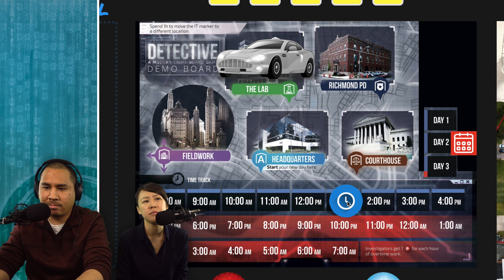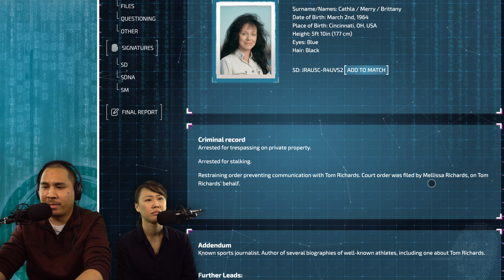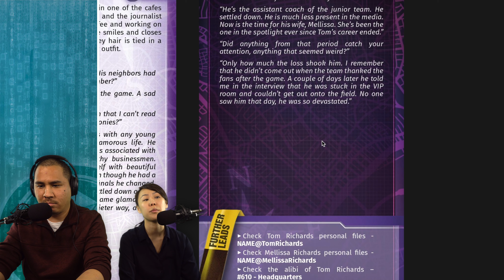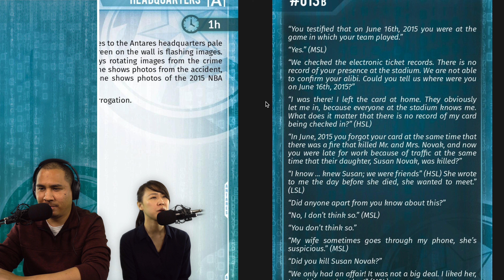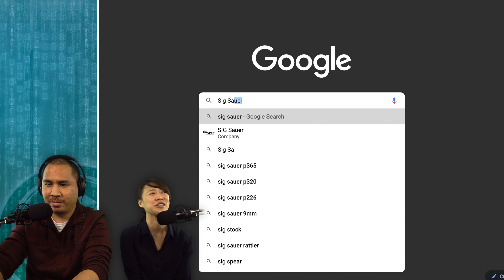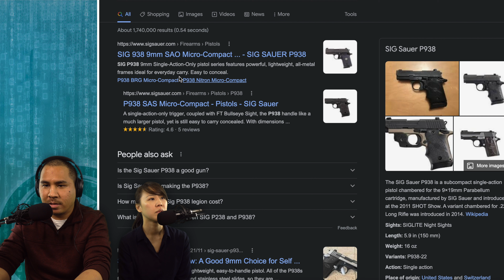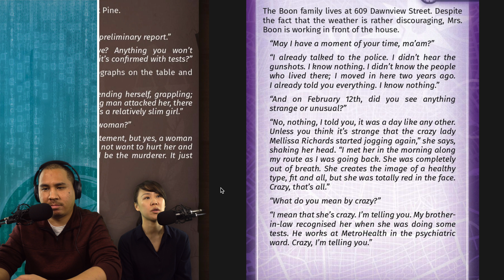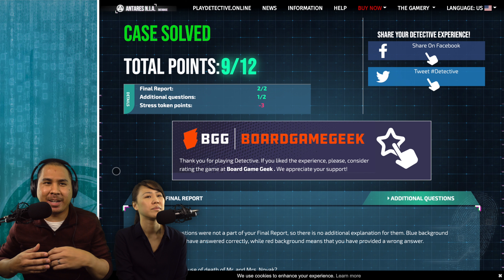CLOSING THE CASE | Detective: A Modern Crime Board Game, Suburbia - Part 2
Join us as we conclude the free demo case "Suburbia", from Portal Games. Suburbia is a stand-alone case aside from the standard board game which includes 5 connected cases.